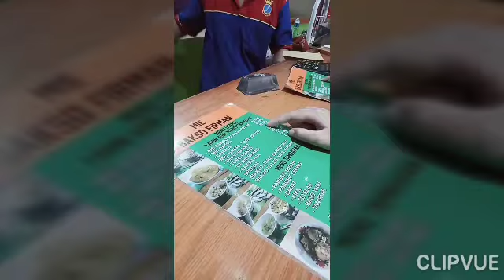BAKSO TERENAK DI TASIKMALAYA (BAKSO FIRMAN RAJANYA BAKSO URAT)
Bakso FIRMAN jalan.Dr. Soekardjo no.103 tasikmalaya adalah bakso yang tergolong kategori enak di tasikmalaya dari sekian banyak bakso di tasikmalaya..
Untuk temen-temen yang mencari bakso kebetulan cuaca dibulan ini musim penghujan.. jadi cocok banget order BAKSO FIRMAN...
Harga mulai dari 20.000 saja..
Murah, enak, kenyang...